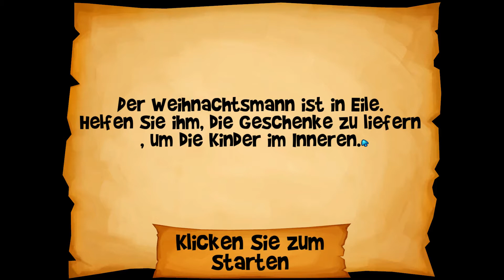Muffin Knight #03 Persönlicher Best Rekord «» Let's Play | Deutsch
=► Muffin Knight ist ein Arenen basiertes Action Platformer Spiel mit vielen magischen Charakteren, die alle unterschiedliche einzigartige Fähigkeiten haben
=► Es handelt von einer Geschichte eines Jungen, der die magischen Muffins zurückbringen muss. Ein seltsamer Fluch liegt auf ihm: jedesmal wenn er einen Muffin berührt, verwandelt er sich in eine andere Kreatur. Die alte Fee versprach, den Fluch aufzuheben, wenn er all die Muffins zurückgebracht hat.

=► Wenn ihr mich unterstützen wollt, dann schaut doch mal hier vorbei :)